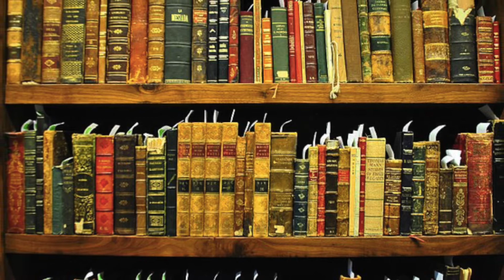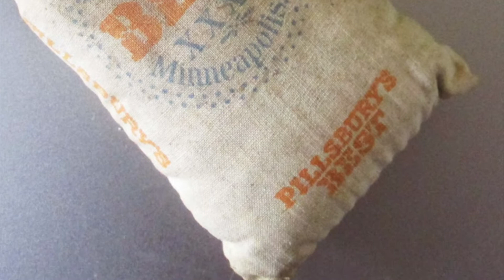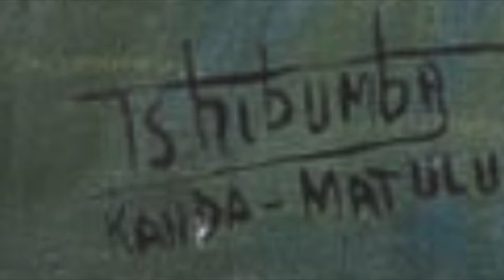Tshibumba Kanda-Matulu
This video discusses the immense social and political impact of Congolese painter Tshibumba Kanda-Matulu.